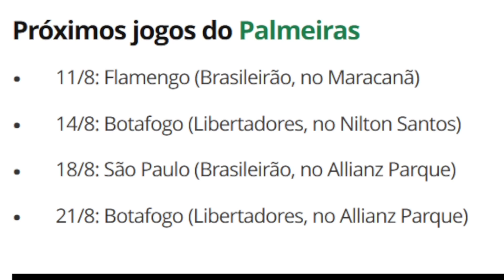Eliminação precoce do Palmeiras impacta orçamento e aumenta expectativa para Libertadores